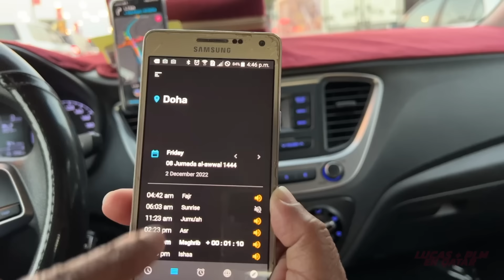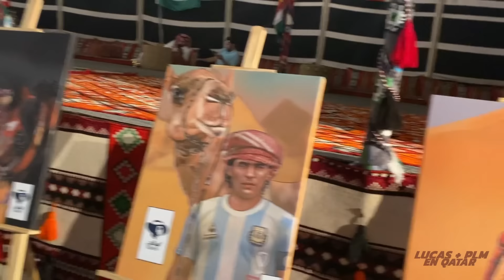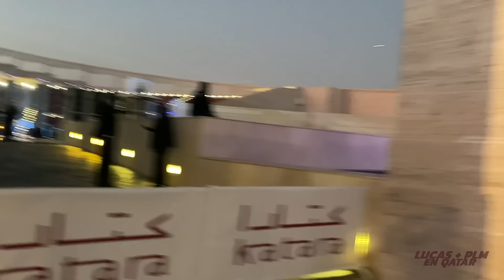DIA DE DESCONTROL EN LAS CALLES DE QATAR vlog #10